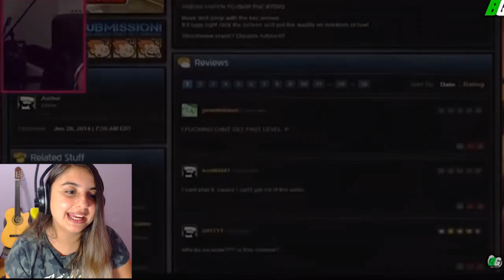OS MAIORES RAGES dos YOUTUBERS GAMERS!! IMPOSSÍVEL NÃO RIR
Ative as notificações do canal pra ficar ligadão nos videos novos de GTA V e vídeos diferentes logo ali no sininho. 3 vídeos todos os dias, vídeo diferente e GTA V Online.

Música de fundo: Kevin Macloud

VIDEO TODOS OS DIAS AS 12h e 20h30!

É NÓISSSSSSSSSSSS GALERINHA!